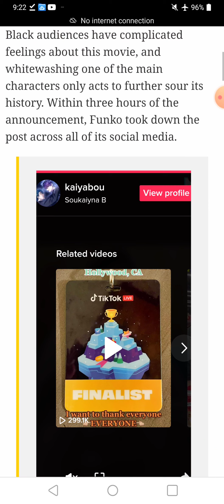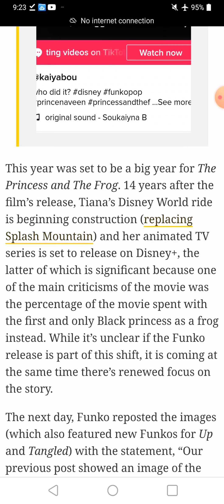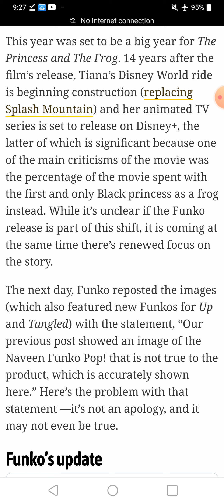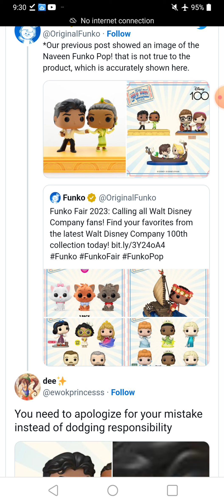Play the FUNKO music Huwhite Doll. Disney Princess and Frog triggers folx w a lot of free time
Email at Gmail
"Biancazombie603"

"Liberty Devices"

-   Crypto
ethereum:0x1134B1773c2E72fcAcfe2D91A4D7372CE25ff85A

ethclassic:0x0e77d28D7187E5639c32dA633Cc138997aAFd5A6

bitcoin:bc1q5a4yk7369yl9cc6rfqe95vxm5q026pv7vgp5qs

dogecoin:DDwNCfsmpPHwpissuKrw9agqS99UjtFJ7n

lbry:lbc1qrwc2nfm83pgytfwqakspakez95eusj2crf2m7f

litecoin:ltc1qr8cgzsk2v3qc26hgunsf43359heux9hd43uen3

monero:46kWgk9fTybX5jtMyaDD6K1QpQMinLu2i1MFuG1uBQqHhA9B7qN7gpTP5uo3Nz2jTQZnXv6MpawG51qGs8B1po9SVkHeovq